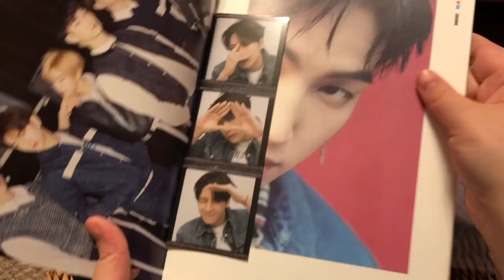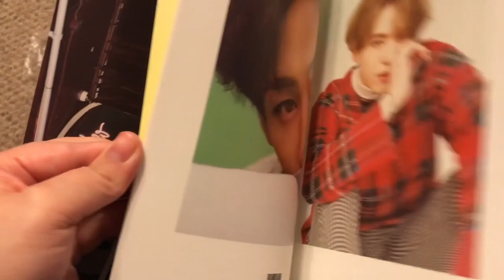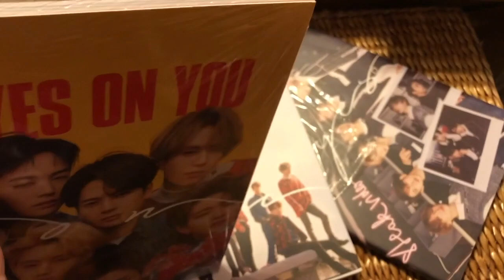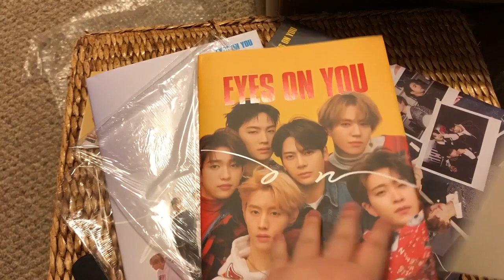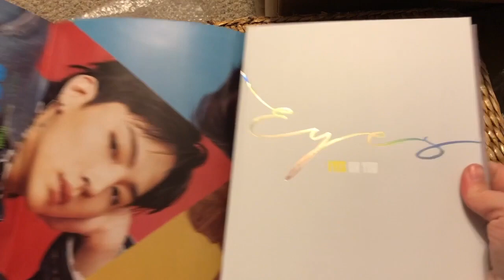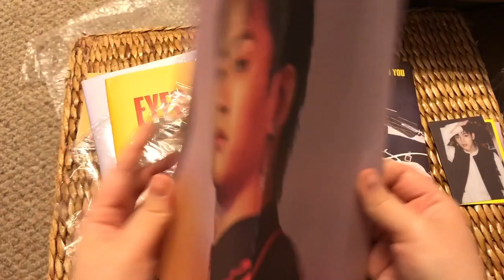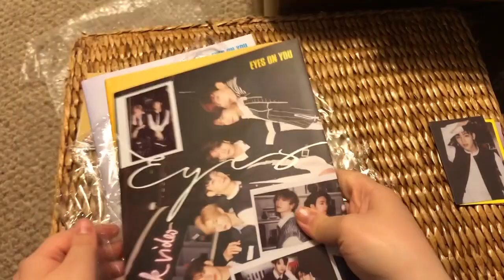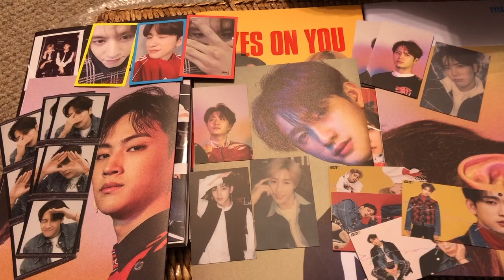Kpop Unboxing Haul: Got7 Eyes on You Photocard Reveal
This is a photocard reveal video for Got7’s Eyes on you I got from kpoptown.

Predered: 3/11/18
Shipped: 3/13/18 with kpacket shipping
Arrived: 4/14/17

Things Purchased:
Got7- Eyes on You, On Version with JB, Youngjae and Mark subunit's cover, Jackson’s poster, Yugyeom's on selfie card, Youngjae’s making card and Jackson’s black card.
Got7- Eyes on You, Eyes Version with JB, youngjae and Mark subunit's cover, JB's poster, Yugyeom's eyes selfie card, Jackson’s making card and JB’s black card.
 Got7- Eyes on You, You Version with Youngjae’s cover, Jackson’s poster,  Jinyoung’s you selfie card, Jackson’s making card and Mark’s black card.
With 3 of Jackson’s preorder stickers

I preordered these from Kpoptown but they took over a month to get to me! I ended up with doubles of the covers which surprised me but it’s okay. I pulled Youngjae again so I'm happy! hahaha

If any one wants to trade: USA or Canada Only
Monsta X
Preorder Cards: Wonho, I.M., and shownu for HYUNGWON, or Minhyuk
Postcard: Minhyuk or Jooheon for Kihyun or I.M.

Got7:
Mark or Jackson making card for Bambam, JB or Jinyoung
Bambam
Preorder Stickers:
Bambam or Jackson for YOUNGJAE, or any other member
Poster:
Jackson- Youngjae